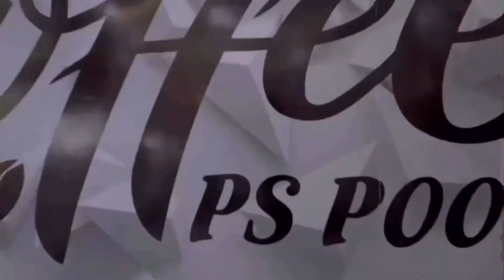King design, مهندس ديكور للتصميم الداخلي و الخارجي Décorateur d’intérieur et d’extérieur